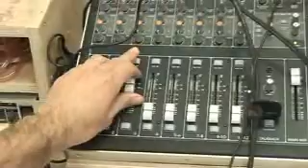A Peak Into Beita - Home For Social-Based Art In Jerusalem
Source: The Media Line

Including: Anat Litwin, Amir Menasheof, Nathan Landau (Muslala Wood Workshop) anr Yaron Reis (jlm.fm)

Beita is an urban art center under the Jerusalem Municipality’s department of Visual Arts.

As a new center, Beita aims to serve as a home, point of contact, and active arena of artistic practice in the social-urban sphere, through mapping, examining and engaging new relationships between contemporary art, social issues and the everyday urban experience, with all the complexities and uniqueness inherent to the city of Jerusalem.

Beita is located in the historic Seidof building on 155 Jaffa Street, neighbouring the Mahane Yehuda market. The center provides an innovative urban function, bringing together municipal authorities, artists, researchers, and residents of the city, and serving as an arena for dialogue, a base for generating collaborations, and a creative driving force.